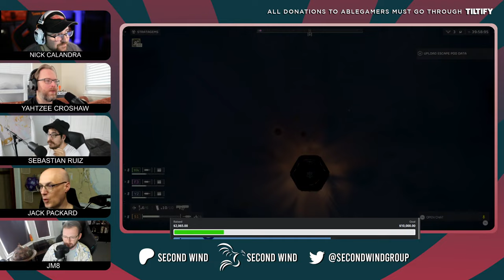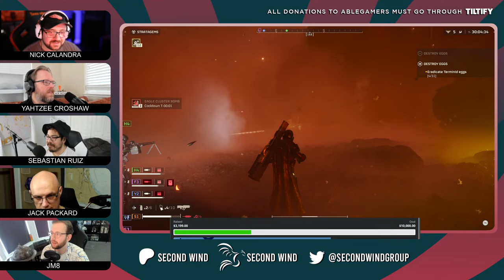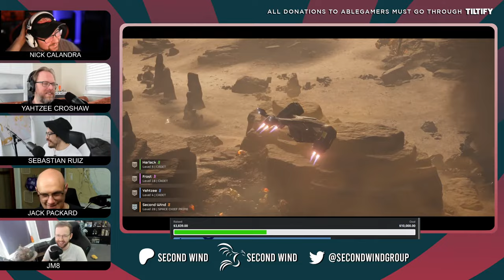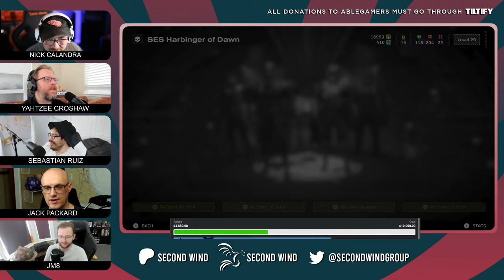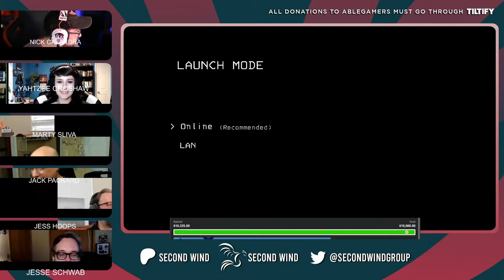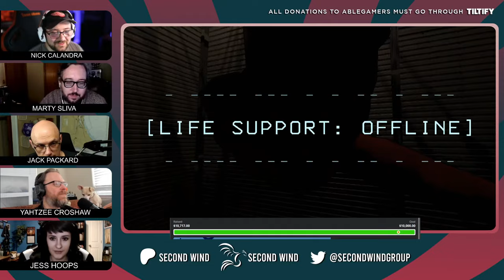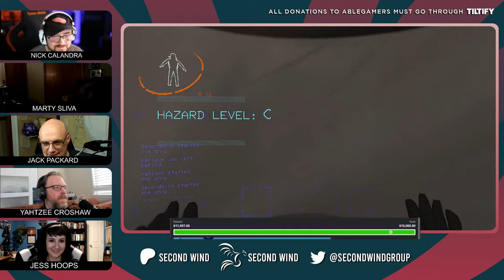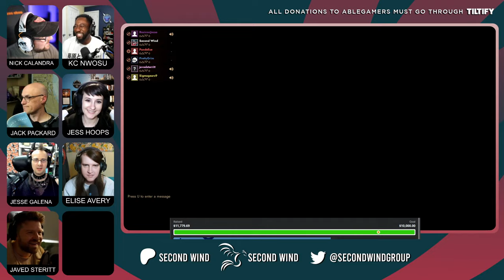Second Wind x AbleGamers 12-Hour Charity Stream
| Super Chats go to Second Wind, so make sure if you want to donate to AbleGamers, you do it through the Tiltify link!

Join us as we stream for 12-hours this Thursday (April 18th) starting at 10 AM CT as we raise money for AbleGamers to give back for all the support we've been given over the last five months! Throughout the day we'll have a rotating cast of creators from Second Wind playing a variety of your favorite games that we stream!

Schedule of events below!

10 AM CT - Helldivers 2
12 PM CT - Fall Guys
2 PM CT - Dokapon Kingdom
6 PM CT - Lethal Company
8 PM CT - First Class Trouble